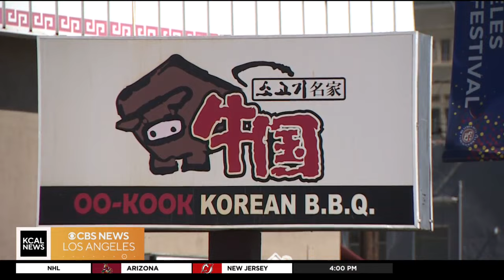Exploring Koreatown: SoCal Spotlight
KCAL News reporter Sheba Turk is exploring one of the most diverse neighborhoods in Los Angeles, Koreatown, also known as “K-town.”